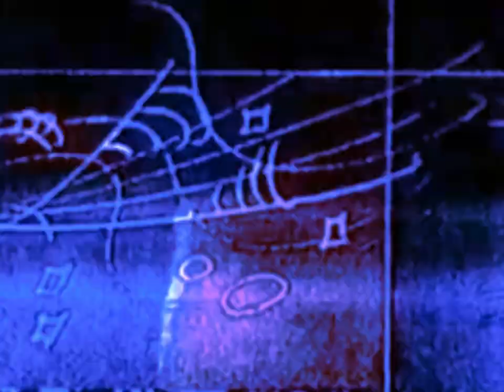18 Carat Affair - Rhythm Method (Music Video)